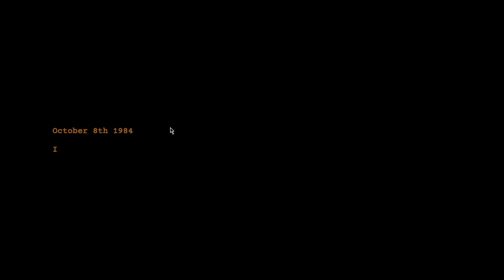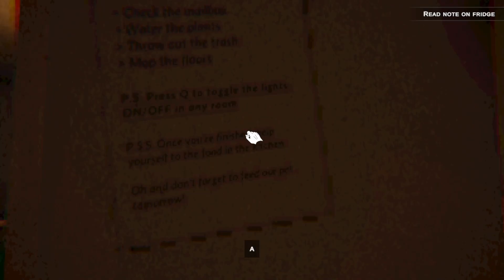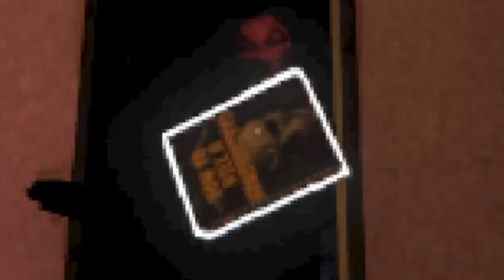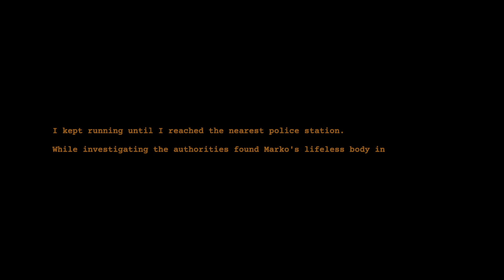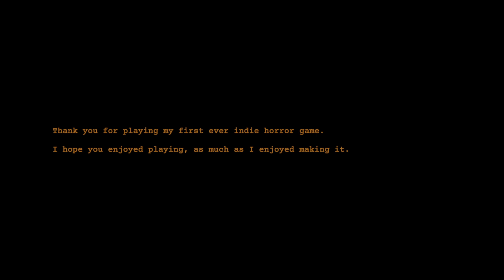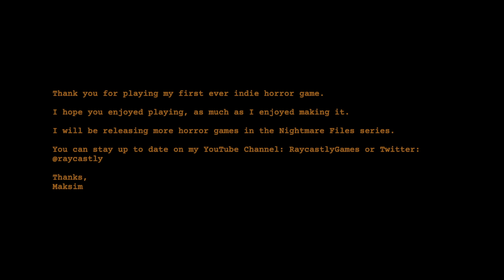First Indie horror game for this channel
Ima pull the glock, I have rights to defend my self

FU-

CREDITS